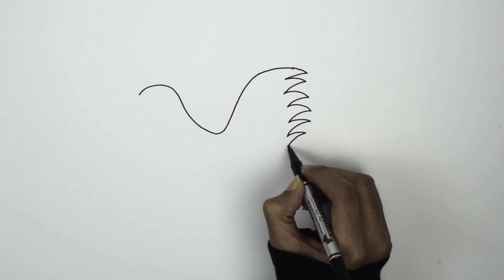Bird Drawing For Kids Easy And Step By Step Kids Drawing And Learning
Watch Our Another videos :
GOOD LUCK